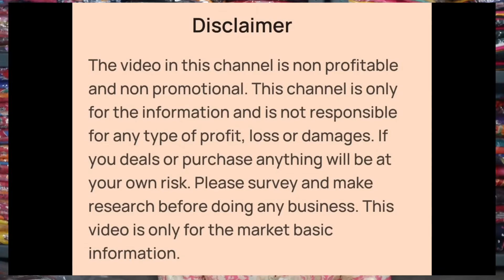Kurti Wholesaler | Boutique Kurti, Nyra, Aliya, Fancy, Cotton Kurti, Plazo Wholesaler Kolkata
👉Shop Details:-

✓Shop Name- AISHE CREATION
✓Shop Address- 141/H/A, Rammohon Sarani, Baidyabati, Hooghly - 712222
Landmark:- Baidyabati Khokon Shadhuka Koyla Gola
✓Shop Timing:- 10 A.M to 5 P.M

Ladies Top Wholesaler in Kolkata
Top, Kurti, Pencil Pant Set, Three Piece, Gowns, Plazo, Leggings Wholesaler in Kolkata